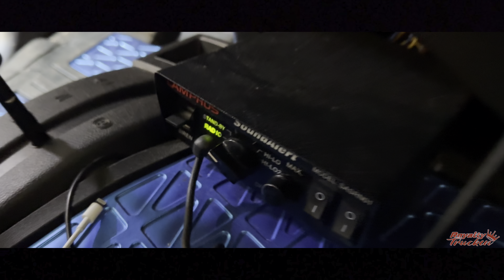DETAILING WITH SPONSOR *it got hot🥵*